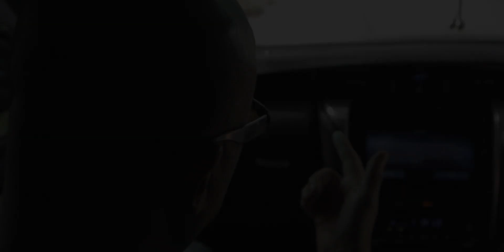RONA project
Video ini perlihatkan saat kami berkunjung ke Palu Special Economic Zone, di WareHouse PT Kaili Rotan Industri atau Central Sulawesi INDONESIA RATTAN CENTRE, Sambil dengerin alunan musik classic rock salah satu lagu favorit kami, dari Album Nursery Cryme, inilah Genesis. Salam kopiPalu.